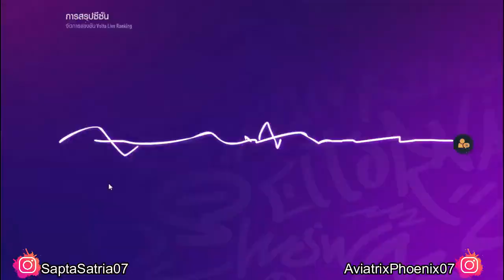FC Online Indonesia || Episode 186 || AviatrixPhoenixID